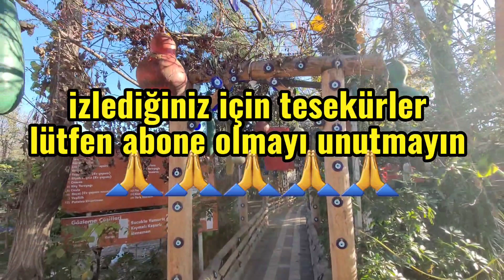SEVGİ ÇİFTLİĞİ resturant (harika bir yer)youtube